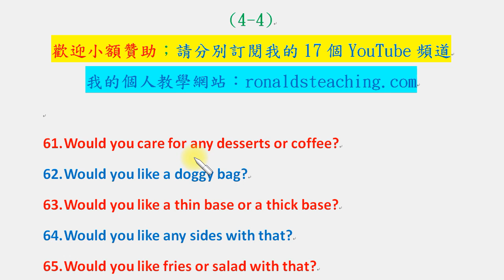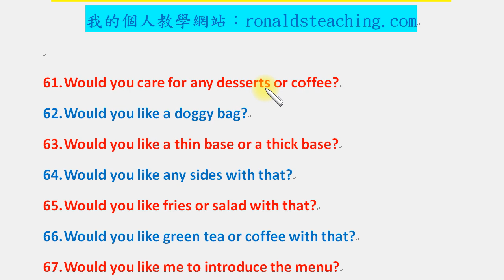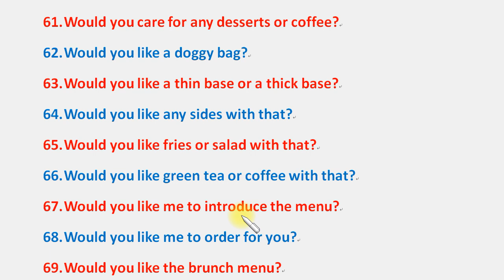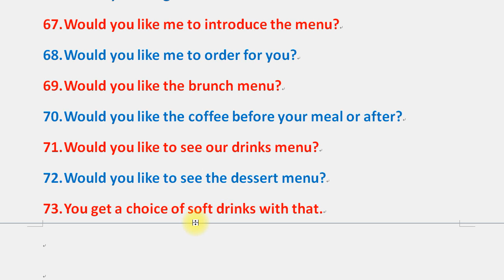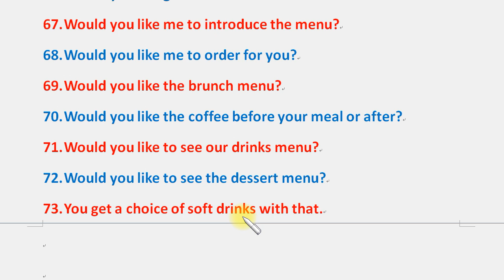有關點菜的常用英文會話 (4-4)